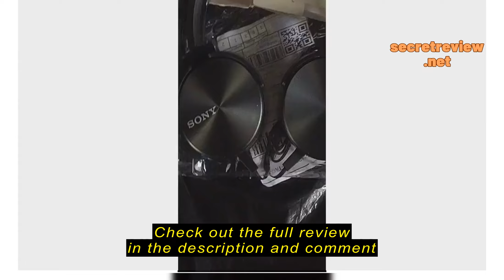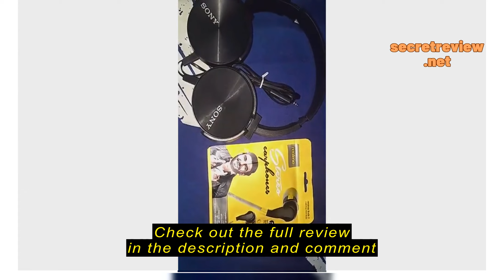Review Sony MDR-XB450AP Extra Bass Headset Stereo Headphone Xb450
Sony MDR-XB450AP Extra Bass Headset Stereo Headphone Xb450